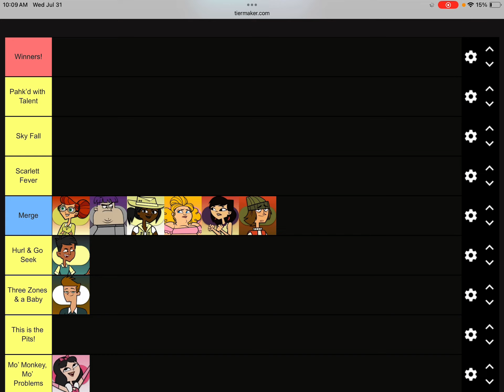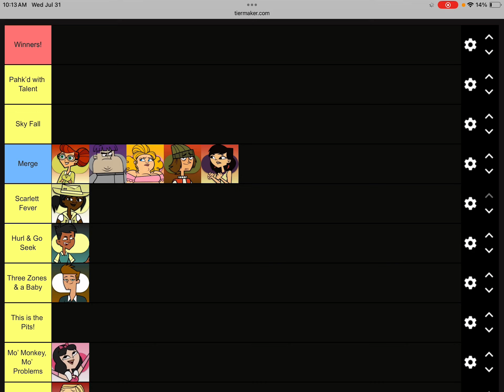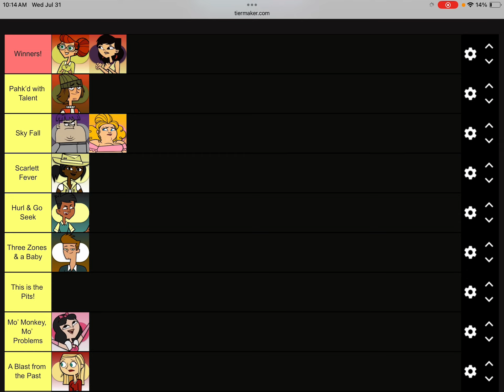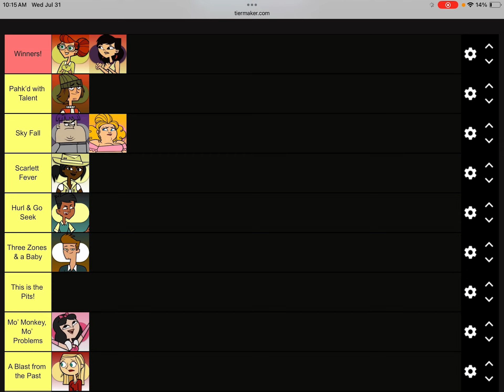What If: Scarlett Wasn’t EVIL